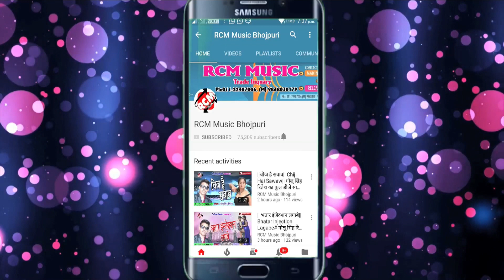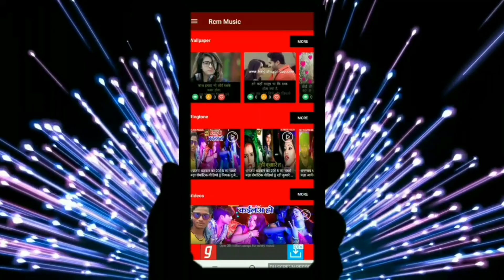सुमन सुरीला का 2019 का फूल डीजे रोमांटिक वीडियो || चढ़ल जवानी हो जाता ठंडा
Title: CHADAL JAWANI HOI JATA THANDA
Singer: SUMAN SURILA
Lable:RCM MUSIC
Lyrics: JHALKU JHAMELA